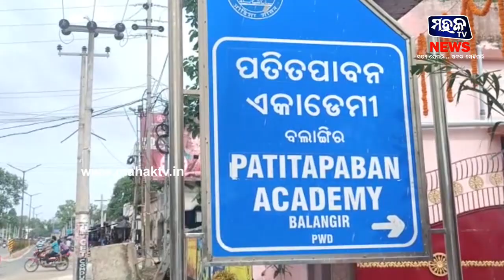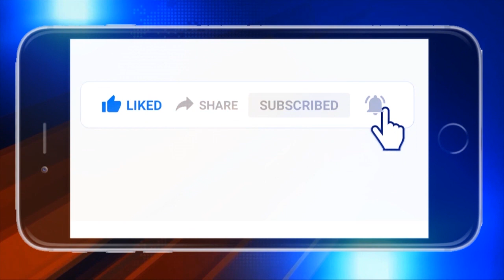ବଲାଙ୍ଗୀର : ଜିଲ୍ଲା ଗସ୍ତରେ ମୁଖ୍ୟ ଶାସନ ସଚିବଙ୍କ ନେତୃତ୍ୱାଧୀନ ଟିମ